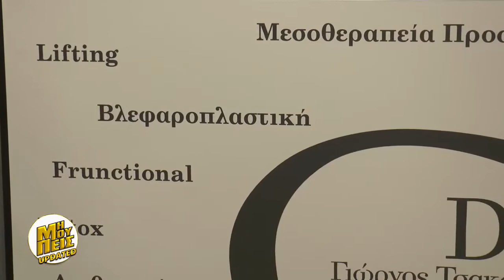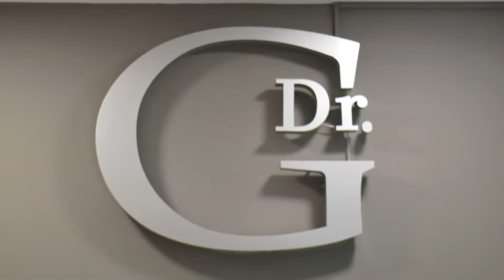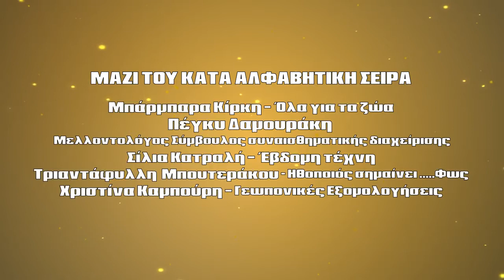MI MOU PEIS- GKOLIAS GIORGOS -TSAKONIS GIORGOS